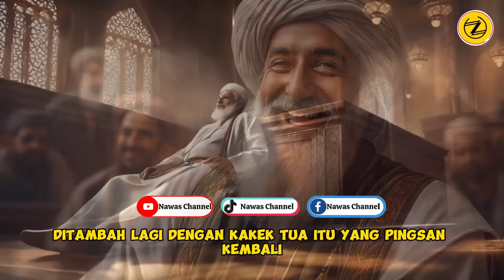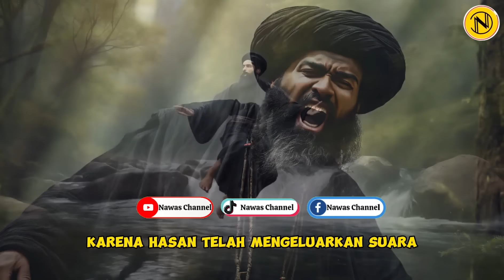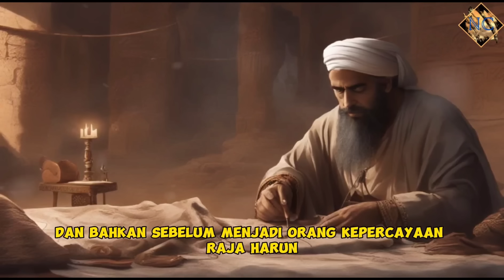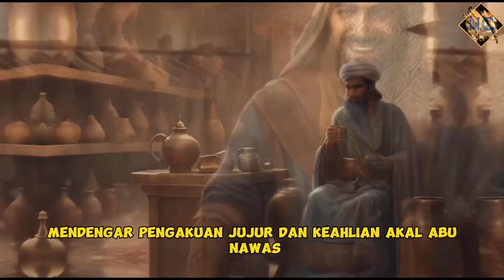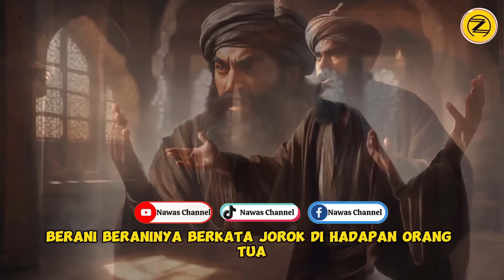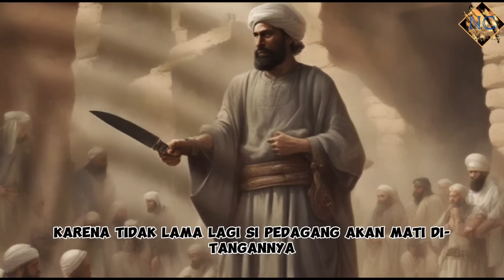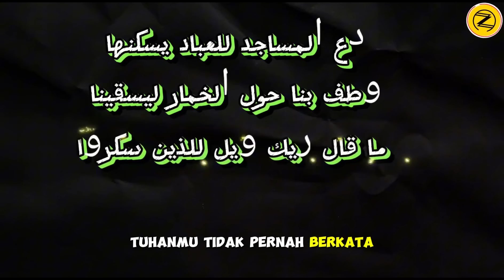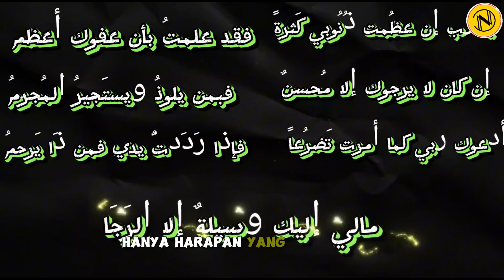FULL KUMPULAN KISAH ABU NAWAS PENGANTAR TIDUR